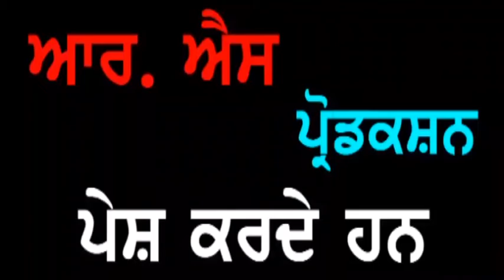Punjab Darpan S. Ajit Singh Telupura Fazilka